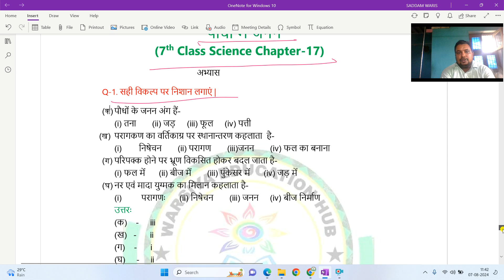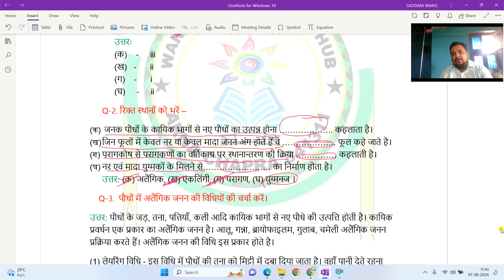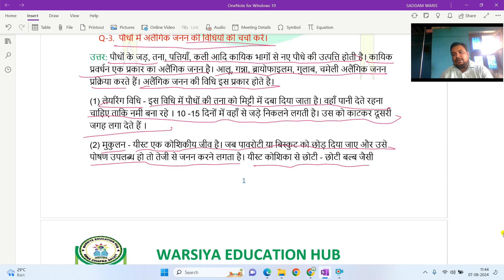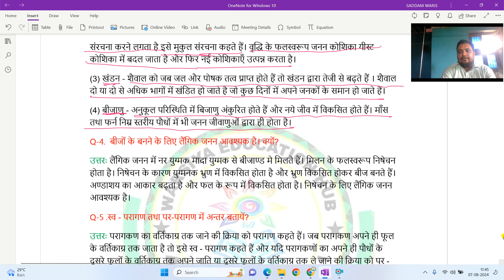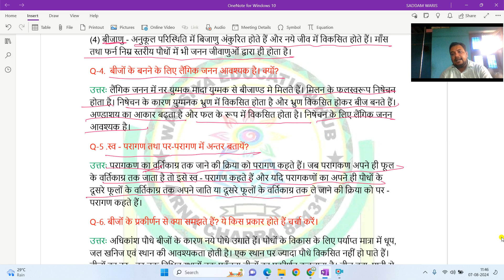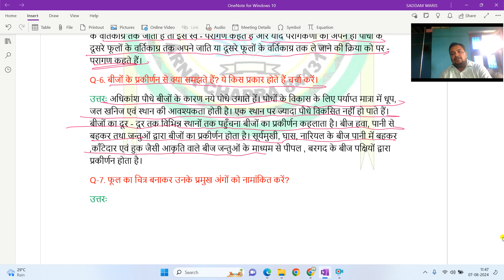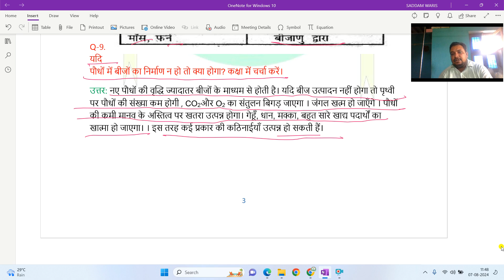पौधों में जनन_Paudho mein janan_ Chapter-17 , 7th Science Bihar Board प्रश्न उत्तर_#tree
प्रश्न_उत्तर_के_PDF_के_लिए_Whatsapp_करें_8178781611 या हमारा website visit करें bihar_board_solutions bihar_board # science class 7#vidhut_aur_iske_prabhav विधुत धारा और इसके प्रभाव science 7th CLASS SCIENCE BIHAR BOARD Chapter-1.